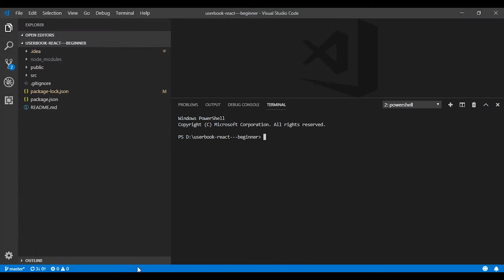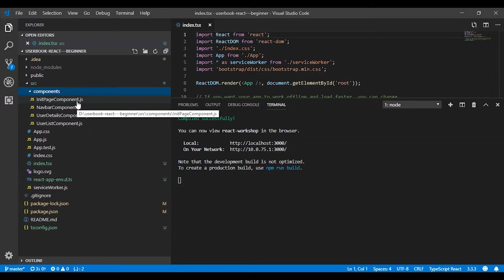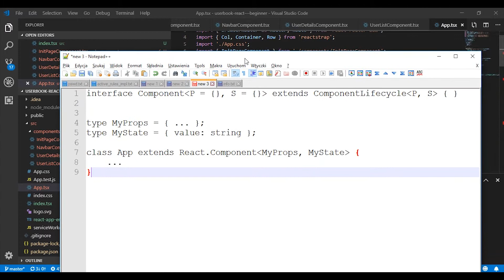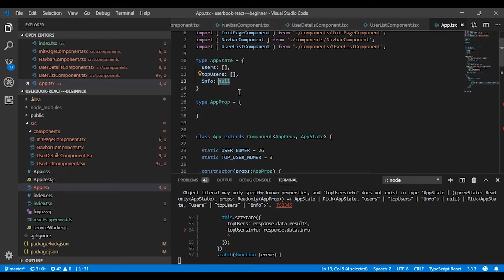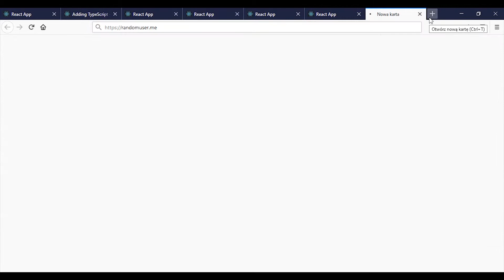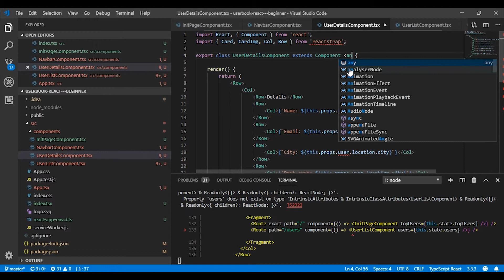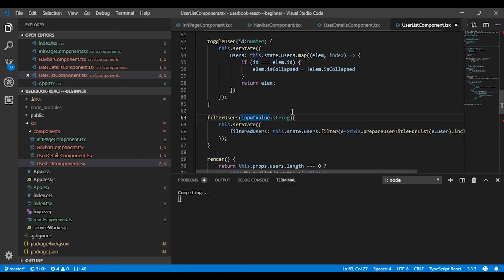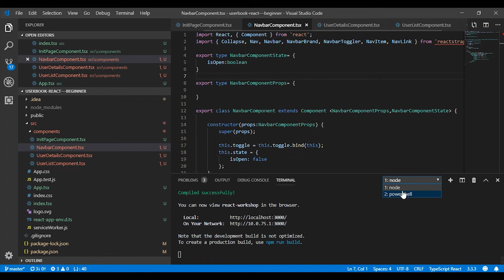How to add Typescript to existing ReactJS project? Step-by-step tutorial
[Git repository in the description]
Did you create a new ReactJS project with no Typescript support?
In this video on existing project I will show you how to add Typescript to your project.

00:00 - Facebook docs "Adding Typescript"
00:35 - Installing types
02:00 - Changing .js files to .tsx